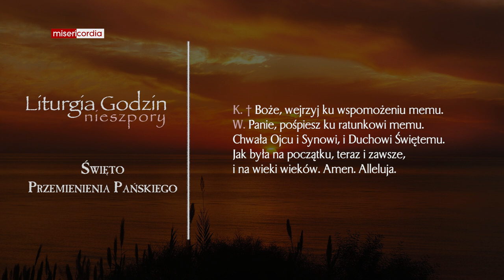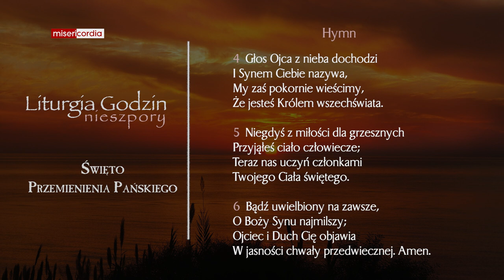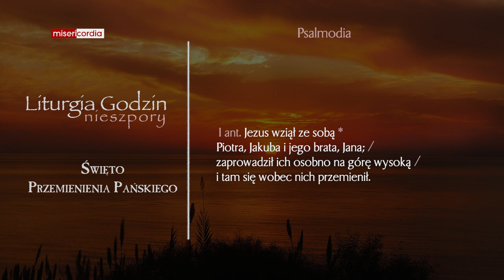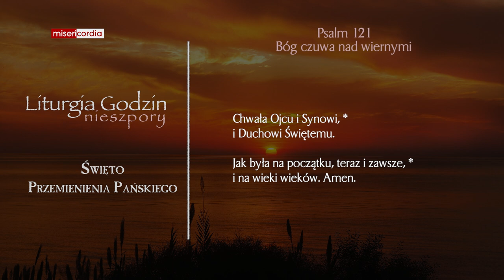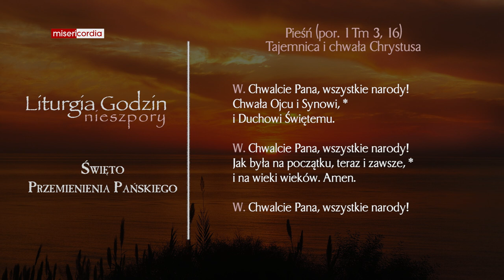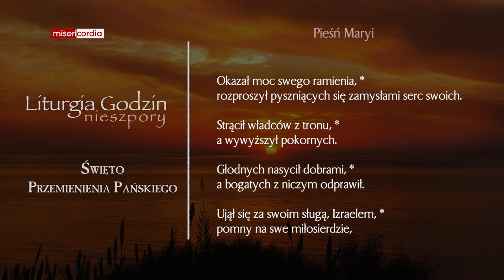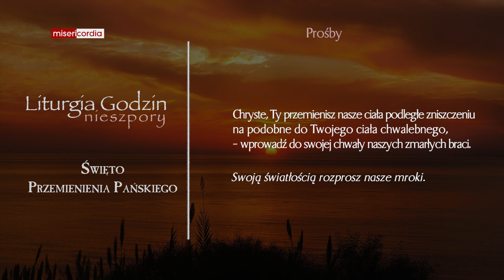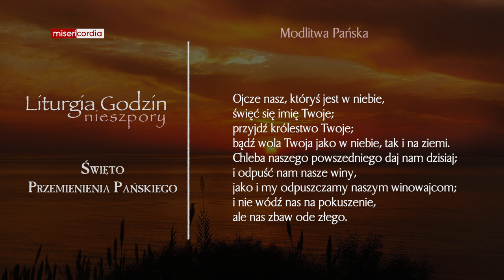Liturgia Godzin | Nieszpory | Święto Przemienienia Pańskiego